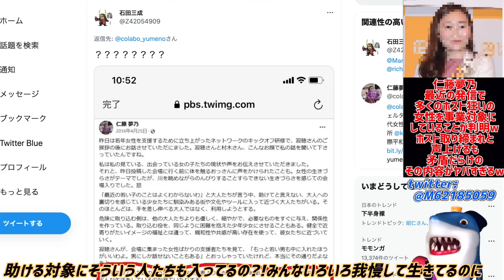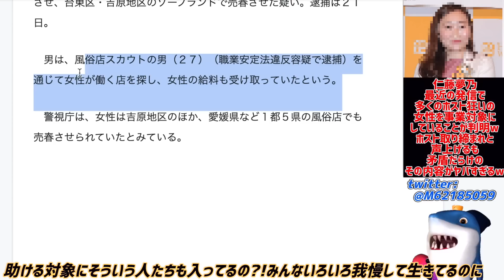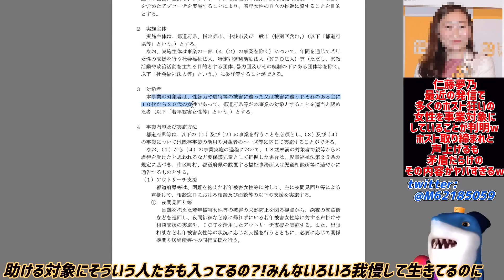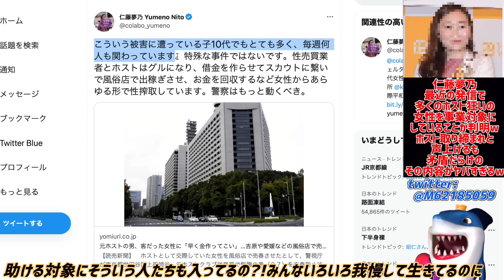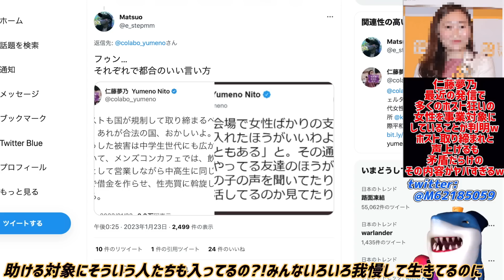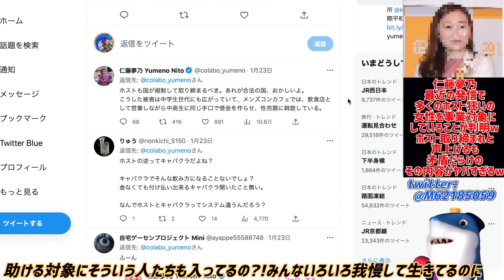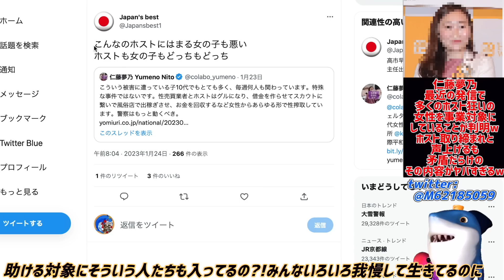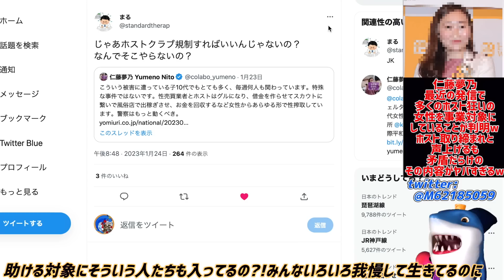【仁藤夢乃】最新の発信で多くのホスト狂いの女性も事業対象だと判明wwホスト取り締まれと声を上げるもホストに感謝してたのバレてしまうその内容がヤバすぎるww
その事業活動はちょっと違うと思うな😭

参考リンク